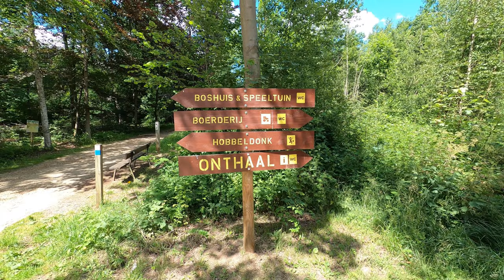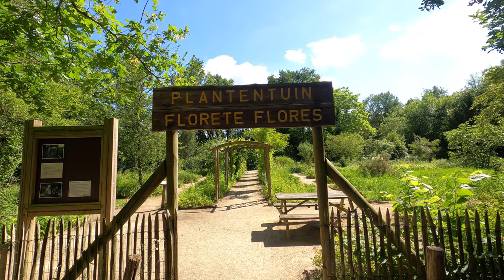DOMEIN DE AVEREGTEN - Heist op den Berg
Hondenweide
Kinderwandelingen
Schuilhut
Kinderboerderij
Natuurgebied
Het boshuis
Speeltuin
Plantentuin
Vlonderpad
Hobbeldonk

Licentie